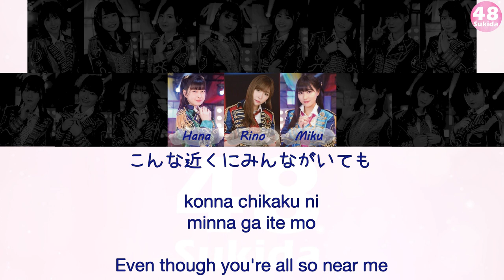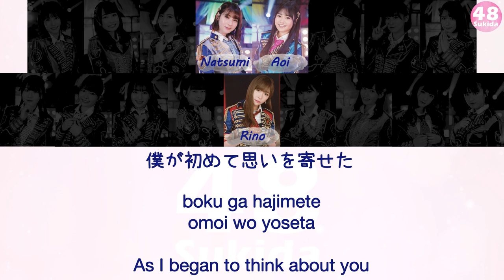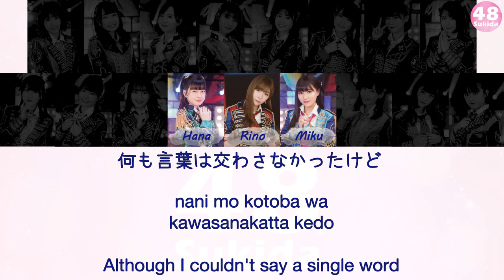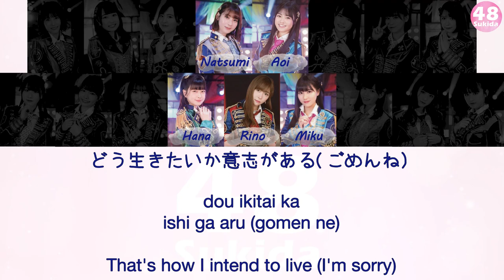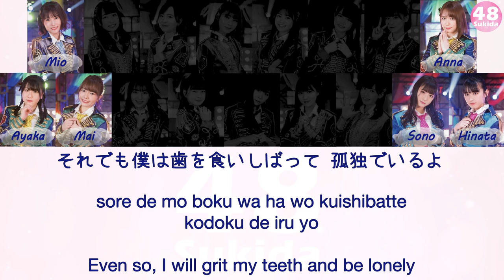HKT48 - Ishi (意志) [Kan/Rom/Eng] | 48 Sukida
(Lyrics)
Ishi (意志) is the main song from HKT48's 12th single Ishi, by Senbatsu.

Performing Members
Team H: Sashihara Rino, Tashima Meru, Tanaka Miku, Toyonaga Aki, Matsuoka Natsumi, Watanabe Akari
Team KIV: Unjo Hirona, Tomonaga Mio, Fuchigami Mai, Murashige Anna, Motomura Aoi, Moriyasu Madoka
Team TII: Oda Ayaka, Matsuoka Hana, Matsumoto Hinata, Miyazaki Sono
Kenkyuusei: Mizukami Rimika